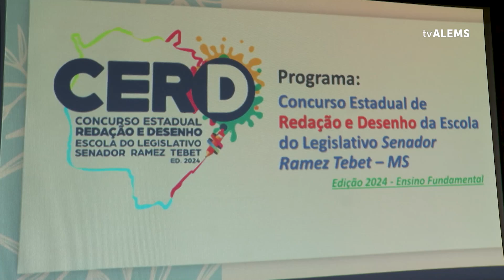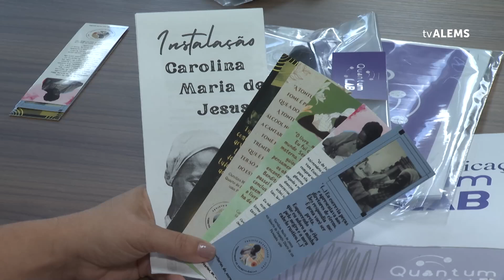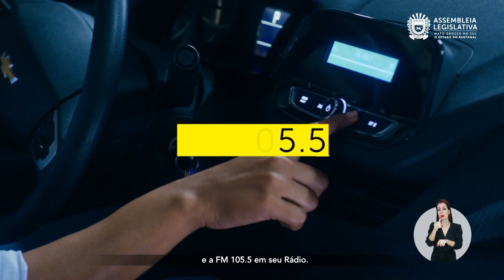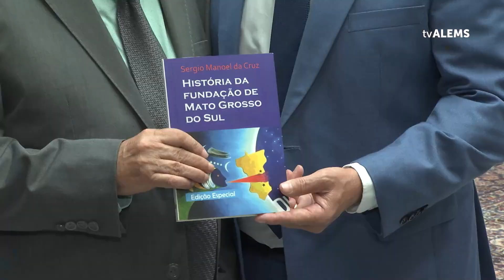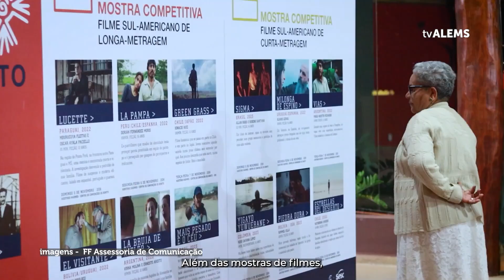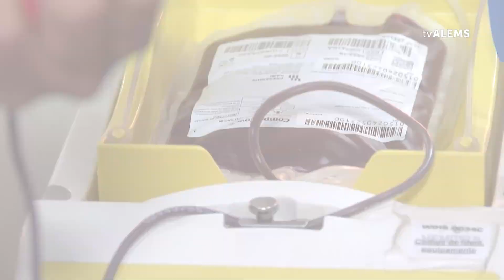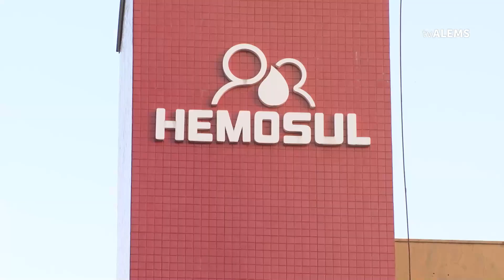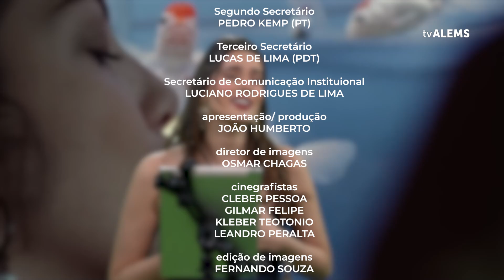Fazendo Arte tem concurso de redação, literatura, Hemosul e homenageia cinema nacional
Nesta edição do programa, você confere concurso de redação e desenho promovido pela Escola do Legislativo, projetos de ciência e tecnologia na educação básica, homenagem a mulheres empreendedoras, Ordem Demolay, lançamento de livro sobre a história de Mato Grosso do Sul, 1º Festival da Juventude, 2º Festival de Cinema Sul-Americano de Bonito, matéria a respeito do Hemosul, Confraria dos Beletristas e homenagem ao cinema nacional com o Bella Donna Trio.